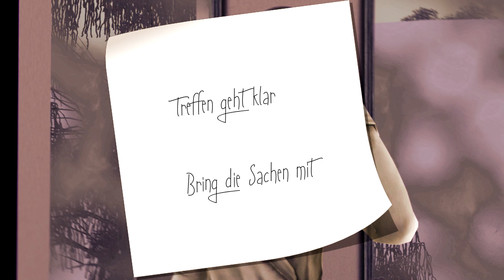Dreams - Folge 12 (Sims 3 Serie)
~ HD 1080p
Ich trau es mich fast gar nicht zu schreiben, aber... das ist tatsächlich die erste Dreams-Folge in 2020 :') Ich hätte selbst nie gedacht, dass es SO lange dauert, diese Folge rauszubringen - eher im Gegenteil... Aber da sieht man mal wieder, dass man das Leben nicht vorhersehen kann, geschweige denn die ganzen Dinge, die sich zwischen mich und die Arbeit an Dreams schieben... :D An dieser Stelle nochmal ein ganz großes Dankeschön an die einigen treuen Zuschauer/innen, die mich immer wieder wissen lassen, dass sie die Serie nicht vergessen haben und immer so geduldig auf die neuen Folgen warten! Ich wünschte, ich könnte euch öfter mit neuen Videos überraschen ♥
PS: Ja, ich hab den Renderfehler gegen 22 Minuten bemerkt... Manchmal will mein Programm nicht so ganz wie ich :D Und ja, ich weiß auch, dass Samantha von einer Szene auf die nächste ganz spontan und auf unerklärliche Weise ihre Augenbrauen gewechselt hat... aber pssssssscht!!
Ich hoffe, es geht euch allen gut ♥
(Infos zu Mods und Gameplay: Infoboxen Folgen 1-6; noch Fragen? Ab in die Kommentare damit! :D)